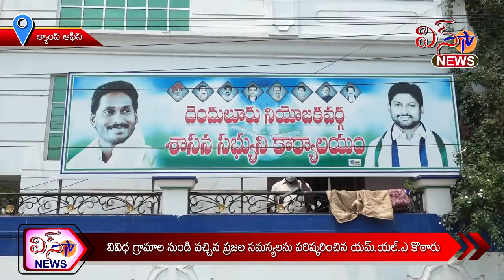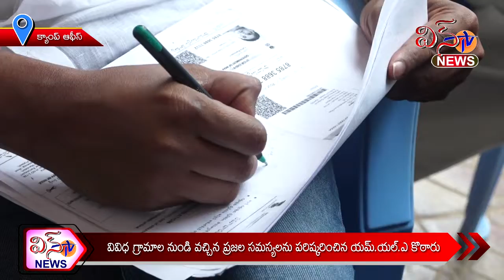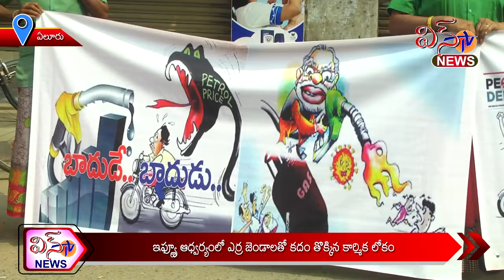WIN TV NEWS 28 03 2022